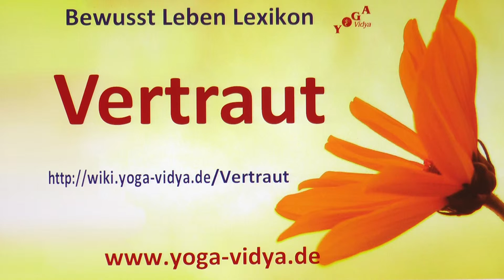Vertraut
Vertraut‏‎ - Gedanken und Überlegungen Erfahre einiges über Vertraut‏‎ in diesem speziellen - oder nicht so speziellen - Videovortrag. Sukadev, Leiter vom Yoga Vidya e.V., denkt laut nach über das Wort bzw. den Ausdruck Vertraut‏‎ und streut einige Yoga Überlegungen mit ein. Was meinst du dazu?
Das Adjektiv Vertraut‏‎ gehört zum Begriffsfeld von Familie; Soziales. Seminare zum Thema Yogalehrer Vorbereitung Bist du an einer Ausbildung zum Thema interessiert? Massage Ausbildungen

Diese Videoabhandlung mit Einsichten zu Vertraut‏‎ ist ein Video im Rahmen des Bewusst Leben Multimedia Lexikon von Yoga Vidya, Teil des umfassenden Lexikons zu Yoga, Meditation, Ayurveda, Spiritualität, Gesundheit, Philosophie, Religion und Psychologie